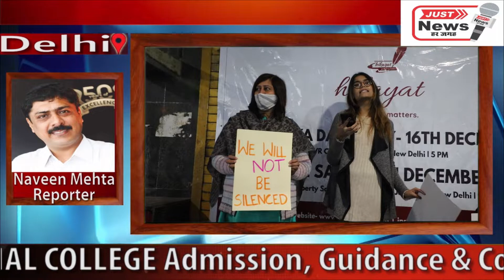Nirbhaya Ki Yaad Me Hikayat Organisation Ki Taraf Se Shradhanjali Ka Aayojan Kiya (JUST NEWS)